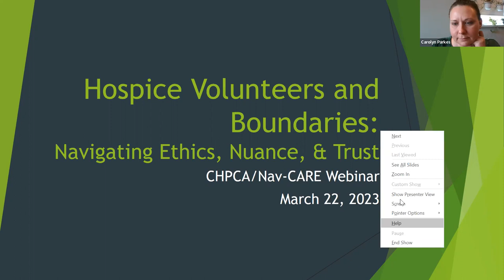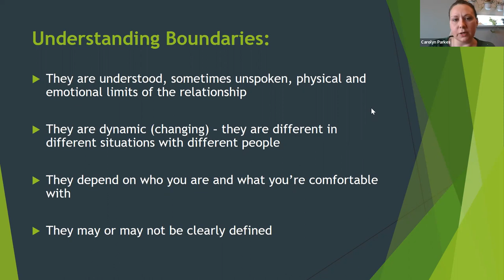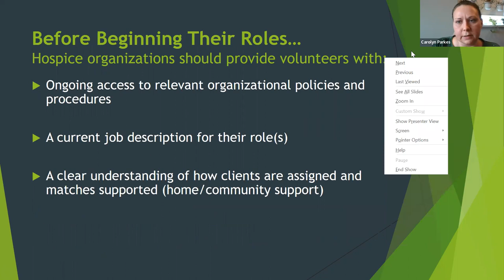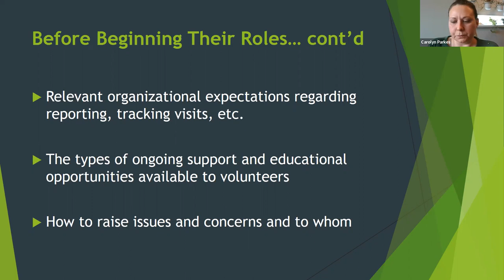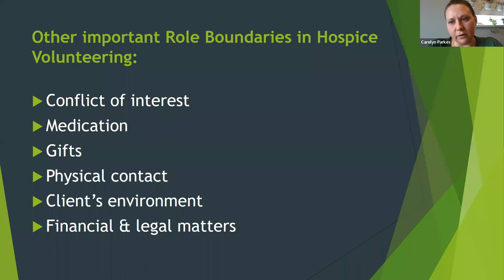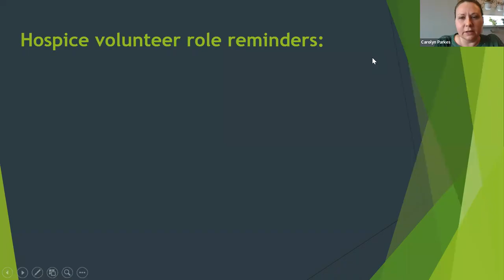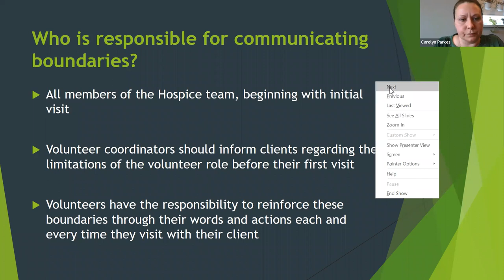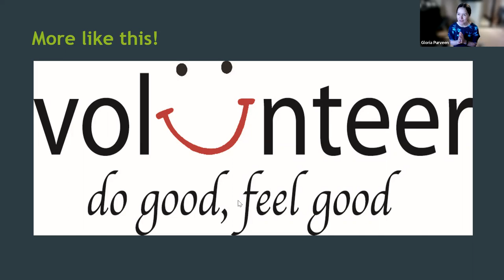Hospice Volunteers and Boundaries: Navigating Ethics, Nuance, and Trust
Hospice volunteers play a vital role in supporting individuals and families who are living with declining health. The boundaries of this role set out what types of volunteer activities volunteers can engage in and gives them confidence to know how to react to different situations. Clear boundaries help them develop trusting relationship with clients and families who then know what to expect from volunteers.

However, applying those boundaries can be challenging in the nuanced or complex circumstances that often arise in health care or hospice settings. Volunteers can be faced with ethical dilemmas where they don’t know what to do. That is why volunteer coordinators have a responsibility to help volunteers navigate those situations by giving them tools to help them make decisions that are both in their own best interest, as well as in the best interest of the client and family.

In this webinar, Nav-CARE volunteer coordinators shared their experiences and expertise about different boundary issues they encountered and how they were resolved. You will learn: 1) about boundary issues that are unclear or sit in the grey areas of hospice volunteering; 2) how to develop strategies in resolving boundary issues; and 3) how to support volunteers in the decision-making process.